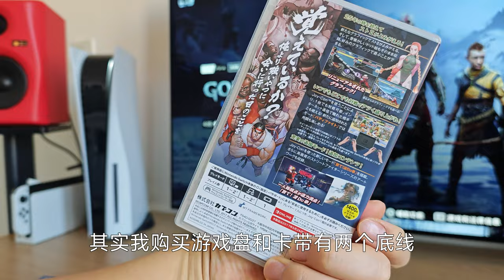哪里可以买到靠谱的游戏盘？原封盘、二手、跨境进口怎么选？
你在意原封盘吗？